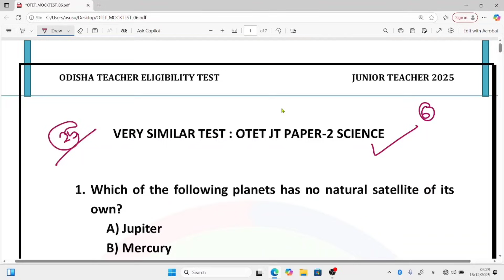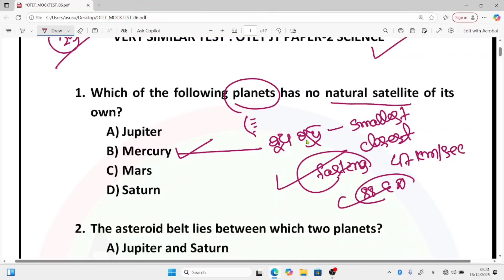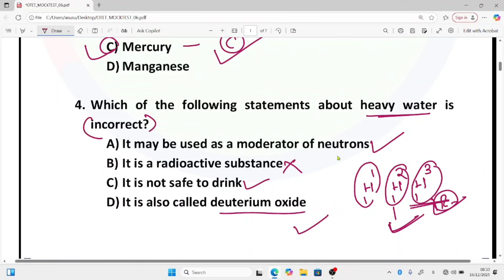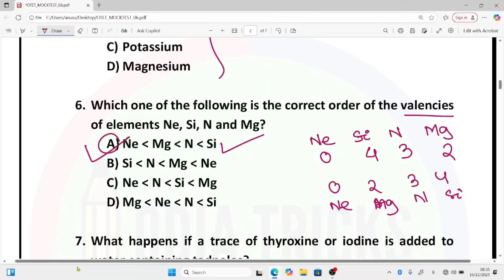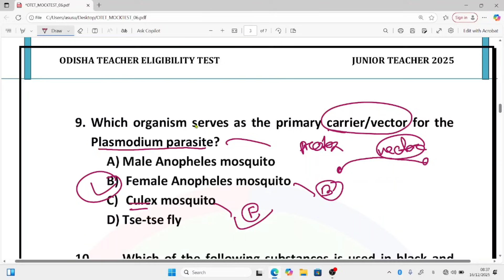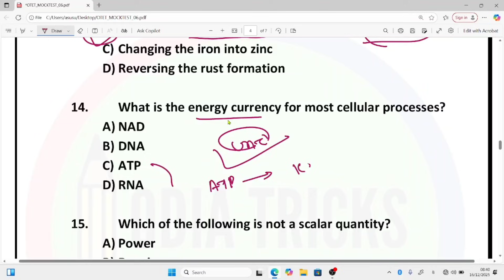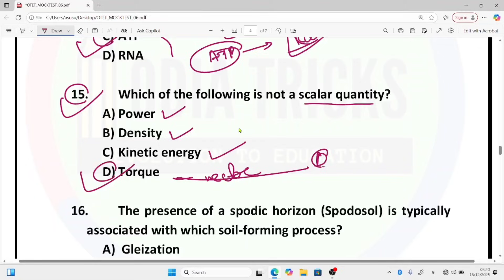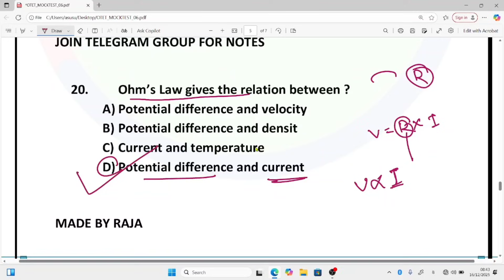OTET 2025 || BIOLOGY MOCKTEST 06 || PAPER 2 SCIENCE OTET JT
For easy access . Unique Series Biology notes will be provided in this drive link . Self Made Notes  .

Odisha Biology , Ncert Biology , GRB and Trueman Biology All Book Available here .